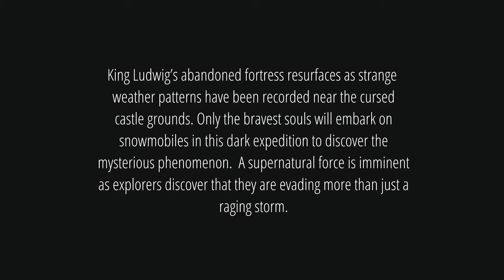DarKoaster New for 2023 at Busch Gardens Williamsburg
Video Credit: Busch Gardens Williamsburg and SeaWorld entertainment.